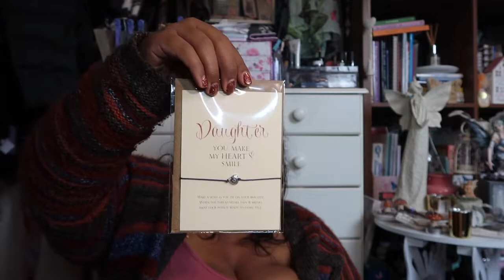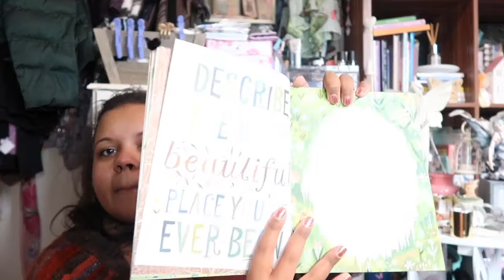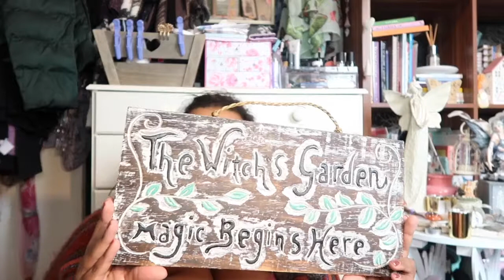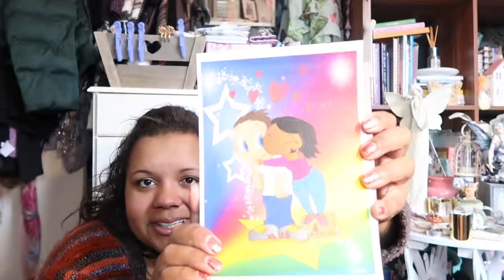What I got for my birthday 2018 🎂